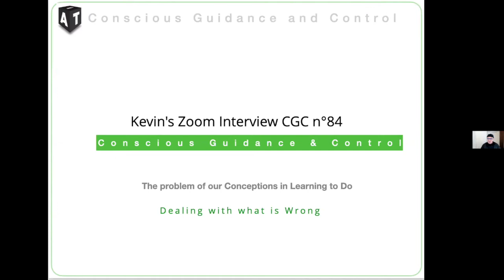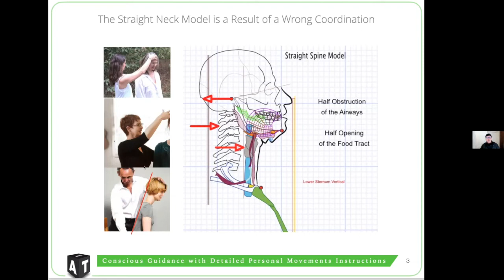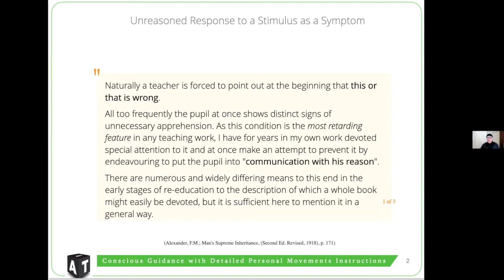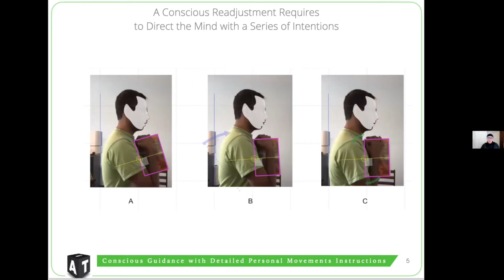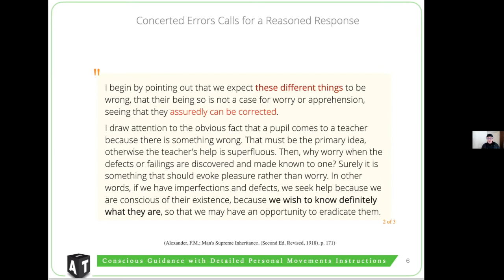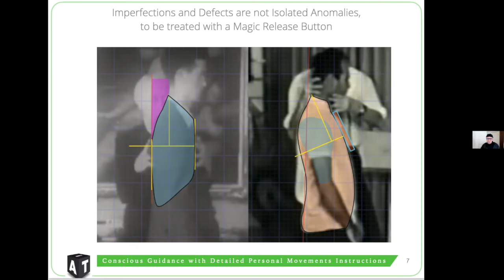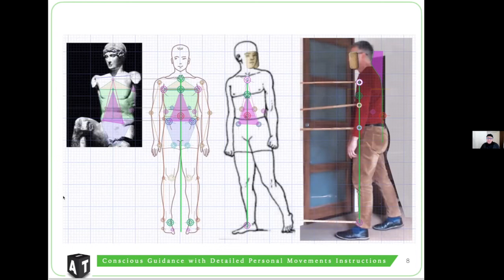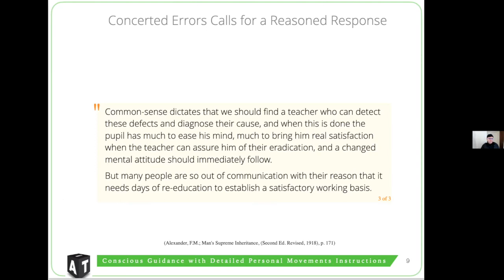CGC #78: What is Wrong? (Part 1) – with Jeando Masoero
This is an ongoing series of interviews with Jeando Masoero on Conscious Guidance & Control. In this episode we discuss how to deal with the stimulus of being wrong in a lesson or when working on yourself, and FM Alexander's concept of being "in communication with your reason."

***Show Notes***

F. Matthias Alexander (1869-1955) was the author of 4 books: Man’s Supreme Inheritance; Constructive Conscious Control; The Use of the Self; The Universal Constant in Living.